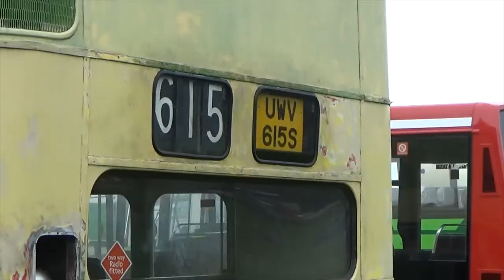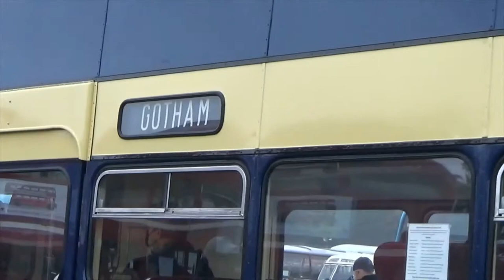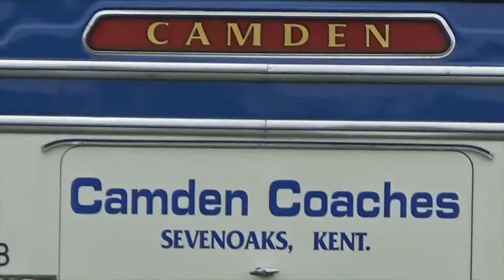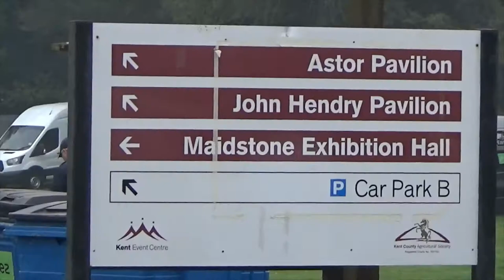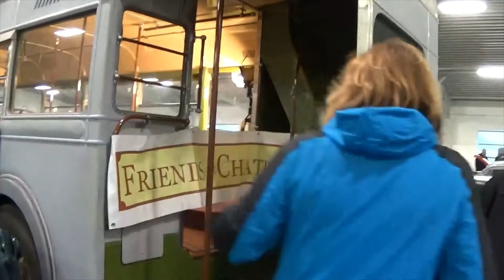South East Bus Festival. Heritage Transport Show 2021. Part 2 of 3.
Bus action at Kent Showground, Detling. 10th October 2021.